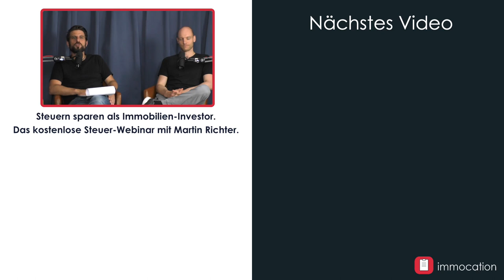Thomas spart 50.000€ Steuern mit diesem System [Tax and the City 3 mit Martin Richter, 2/5]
In der zweiten Folge der dritten Staffel von Tax & the City geht es um Steuern sparen mit Strukturen und System. Martin hat hierfür ein Beispiel aus der Praxis mitgebracht und erzählt Marco & Stefan, wie Unternehmer & Immobilieninvestor Thomas seine Strukturen für das Steuern sparen aufbaut. Hier kommt natürlich wieder die vvGmbH ins Spiel. Auch auf die häufige Frage nach der Entnahme von Vermögen aus der GmbH hat Martin eine Lösung parat.
Wie ein durchdachtes Konzept ineinander spielt, wieviel Ersparnis möglich ist und wie Immobilien am besten in das Konstrukt integriert werden, das erfahren wir in dieser Folge.

✔️ IMMOCATION FINDEST DU AUCH HIER